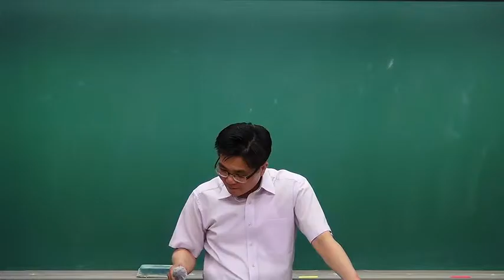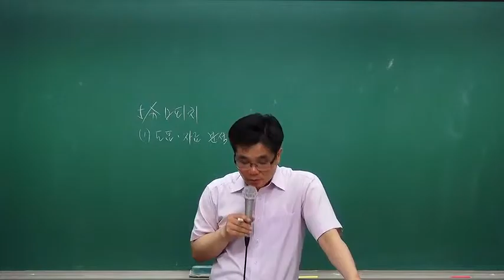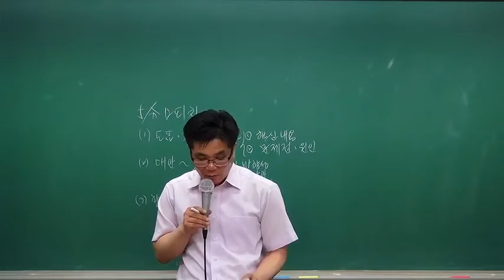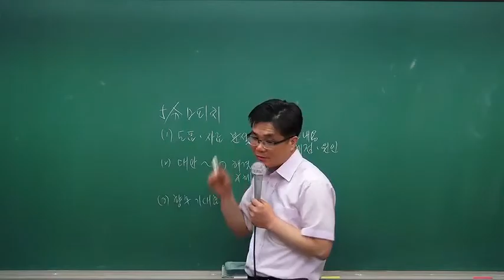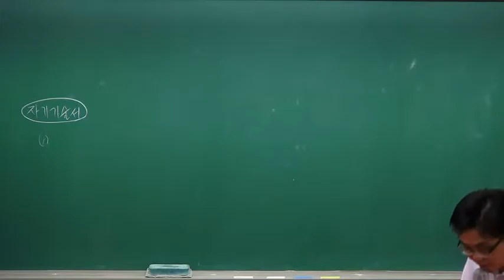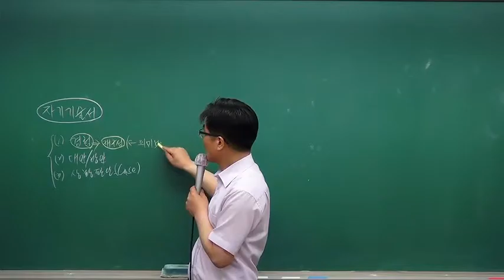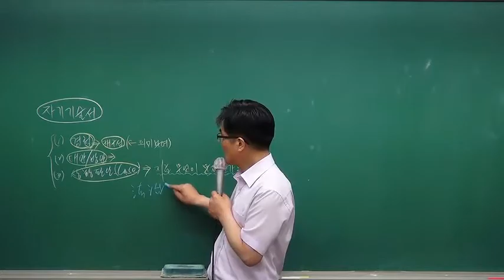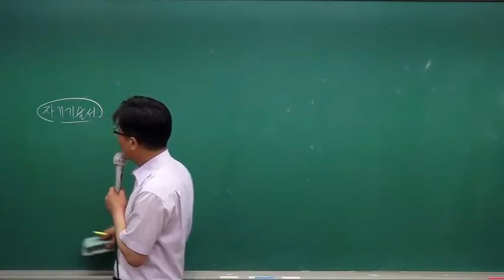전원 합격의 신화ing~ 정준호 선생의 국가직 9급 공무원 일반 면접특강 !